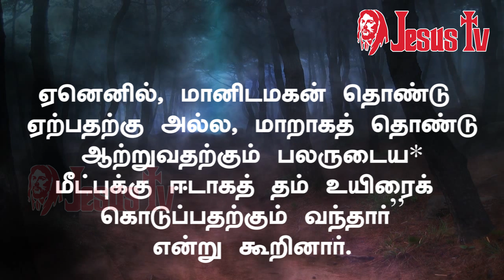26.05. 2021 இன்றைய இறைவார்த்தை | Indraya Iraivarthai | Today Bible Verse in Tamil | இன்றைய வசனம்